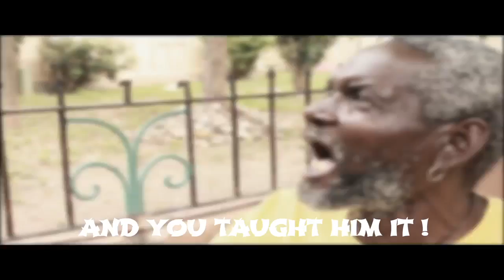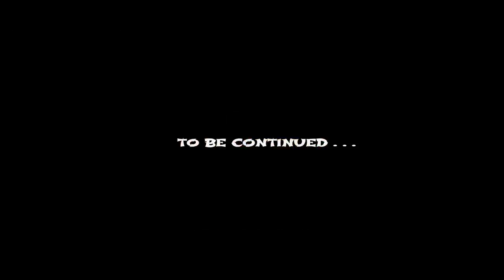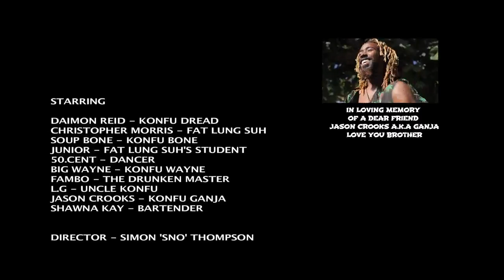Kung Fu Dread - Return Of The Dread - Directors Cut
KUNG FU DREAD IS BACK!
IN THIS EXCITING NEW EPISODE

FEATURING
FAMBO AS THE DRUNKEN MASTER
SOUP BONE AS KONFU FU BONEEE
JASON CROOKS AS KUNG FU GANJA
L.G AS UNCLE
CHRISTOPHER MORRIS AS FAT LUNG SUH
AND OF COURSE DAIMON REID AS KUNG FU DREAD